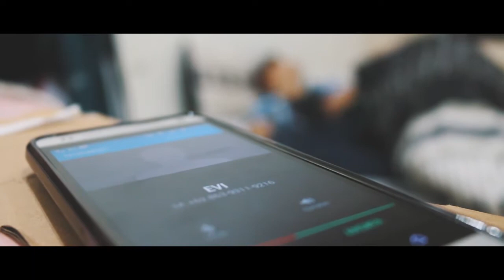FILM PENDEK TARAKAN ( MEMORABLE )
KISAH CINTA VIA & ANGGA